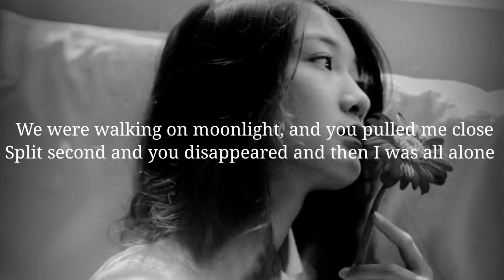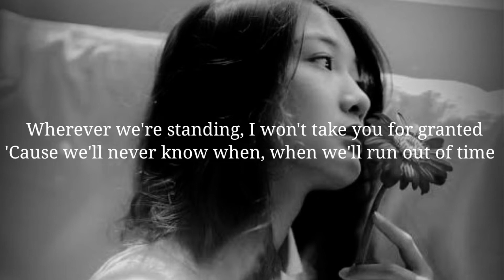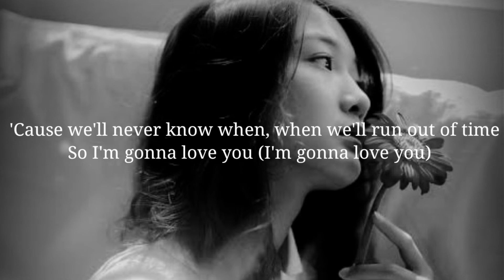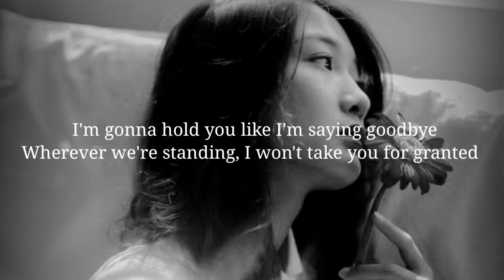MEGHAN TRAINOR - LIKE I'M GONNA LOSE YOU LYRICS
thank's for waching guys 🙂